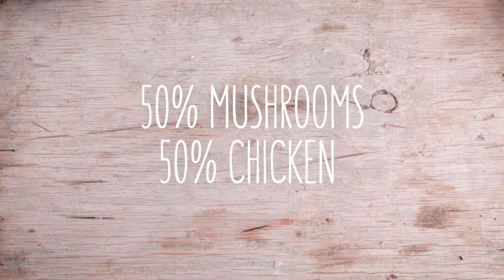Chicken Liver Paté (Blendability®)